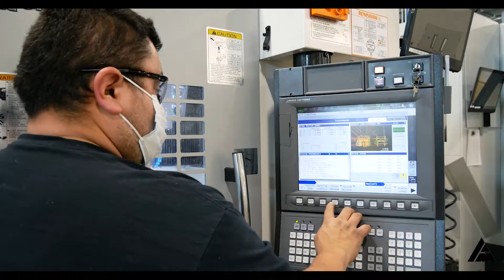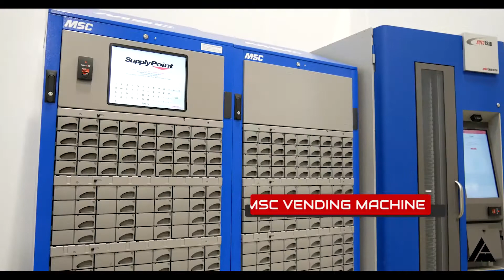Paradigm Manufacturing 2022